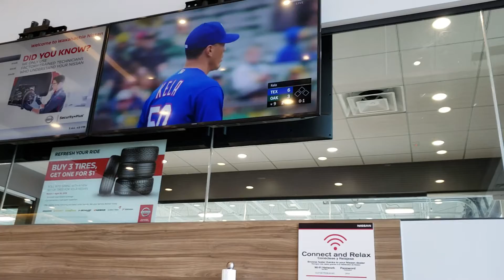Watching the TexasRangers at Nissan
Nissan Waxahachie